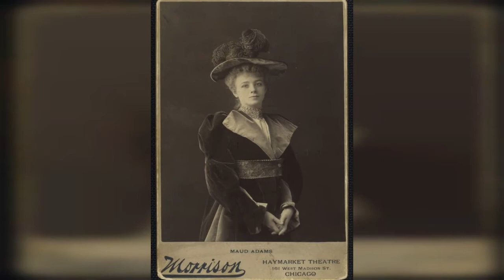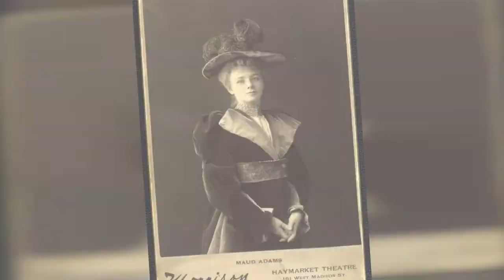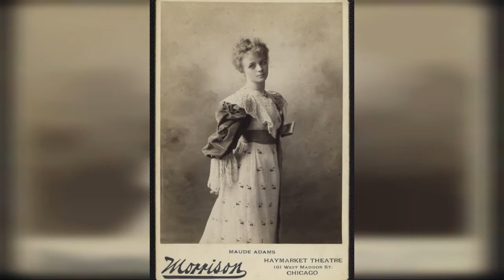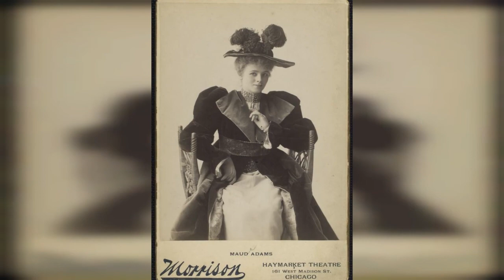35 Amazing Portrait Photos Of Maude Adams, The Most Famous American Theater Actress Of The Early !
Maude Adams, her stage name, was born Maude Ewing Adams Kiskadden in 1872 in Salt Lake City, Utah. Her mother was Asaneth Ann Adams Kiskadden, also an actress, who went by the stage name of Annie Adams. Maude Adams was a hugely successful American stage actress of the late nineteenth and early twentieth centuries. She was perhaps most famous for her performance as Peter Pan. When playwright J.M. Barrie needed an actress to play Peter Pan on Broadway, he turned to Maude Adams. Adams has proven herself and became a star in prior productions Barrie worked on. The choice proved an excellent one.

0:00 - Intro

?sub_confirmation=1
❤️About Us❤️